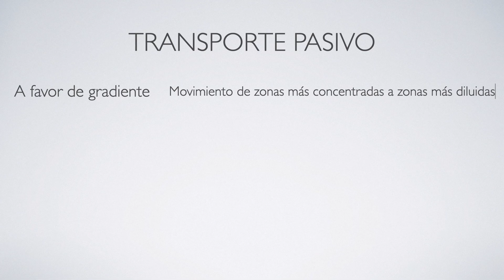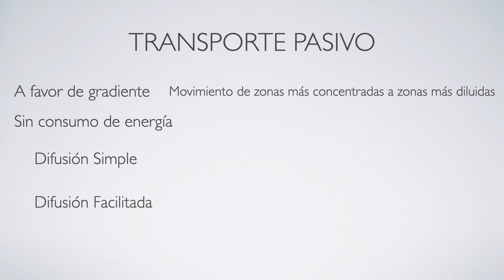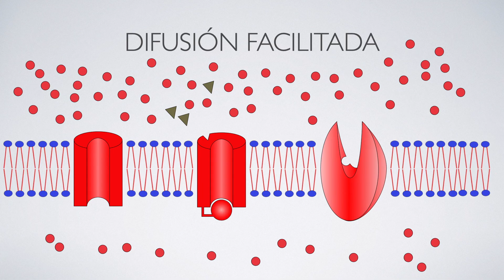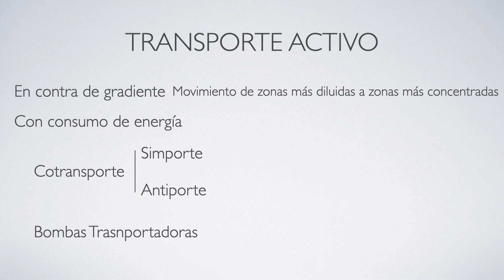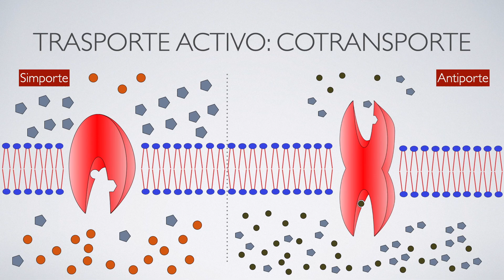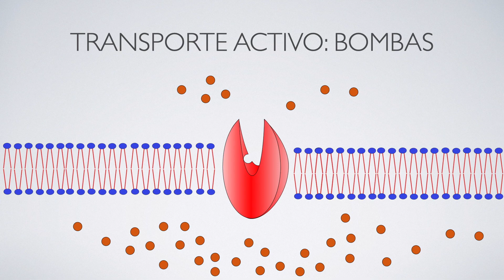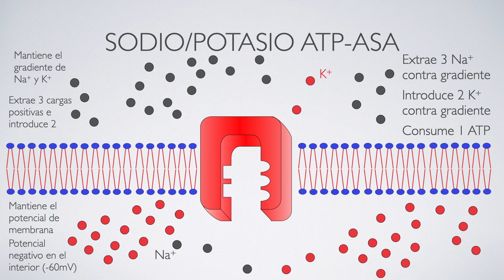Transporte de Membrana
Transporte a través de membrana:
- Transporte Pasivo por difusión simple y facilitada. Proteínas canal y acarreadoras.
- Transporte Activo por contransporte bien importe, bien antiporte y por proteínas transportadoras o bombas.